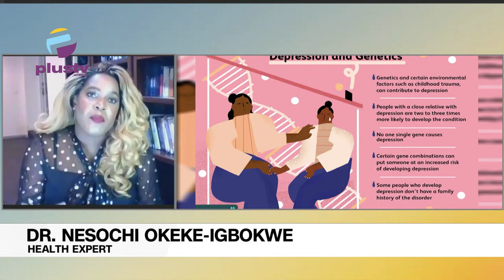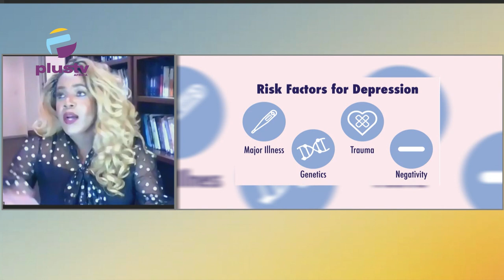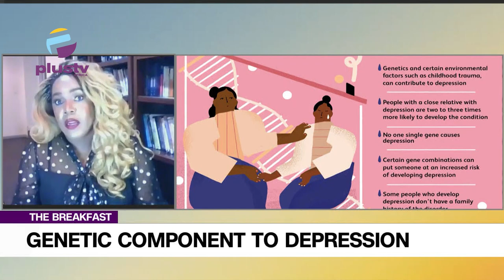Genetic Component To Depression: Nigerian Doctors Must Screen For Depression During Annual Check Up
Dr. Nesochi Okeke- Igbokwe, Health Expert, Joined Us To Discuss